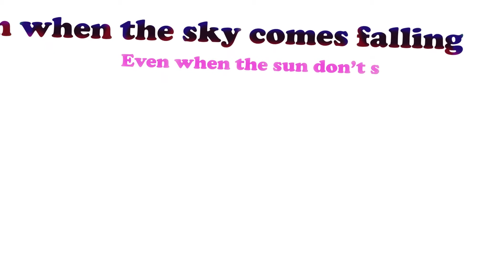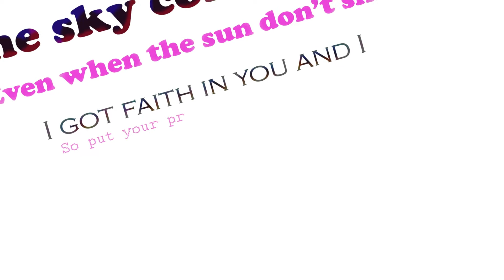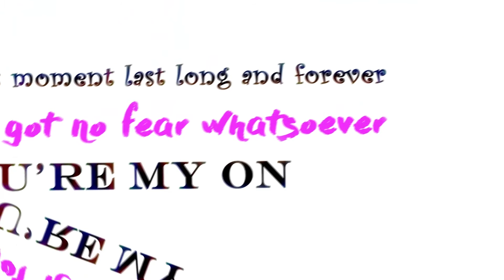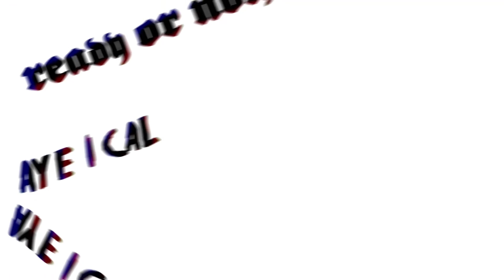BLACKPINK - 'SURE THING (Miguel)' lyirc video COVER SBS PARTY PEOPLE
blackpink lyricvideo k-pop#koreanmusicvideos